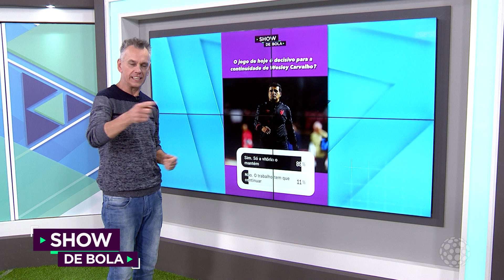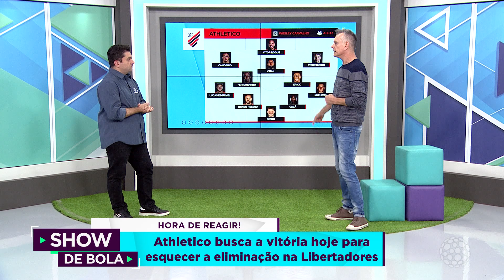Todos os detalhes de Athletico x Cuiabá — Show de Bola (15/08/2023)